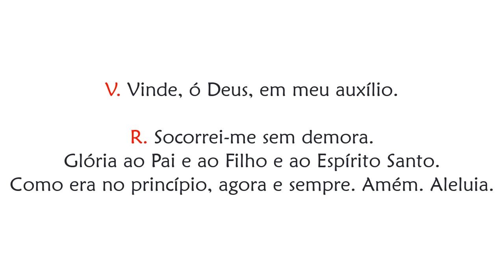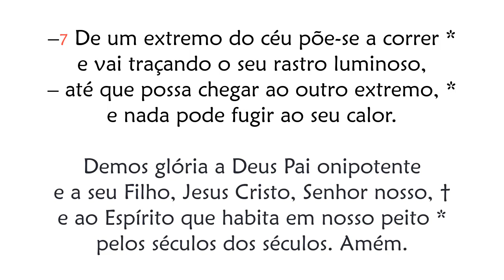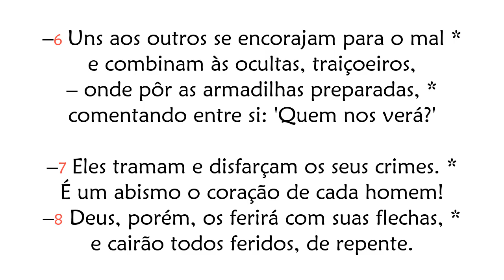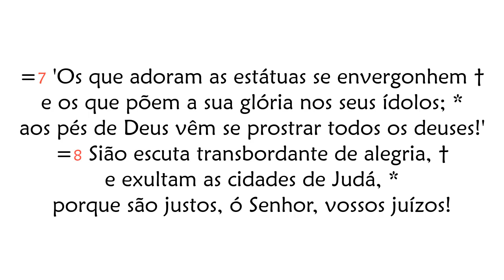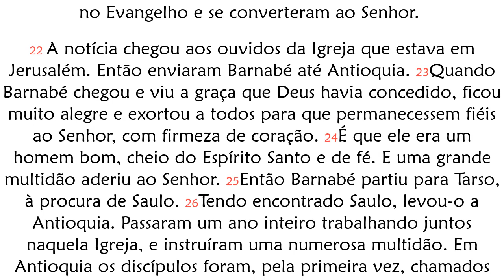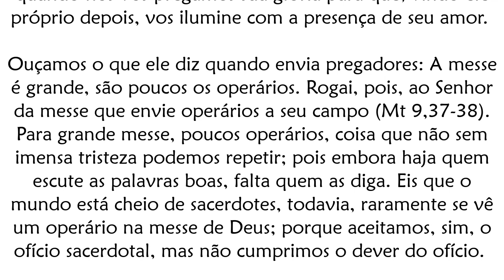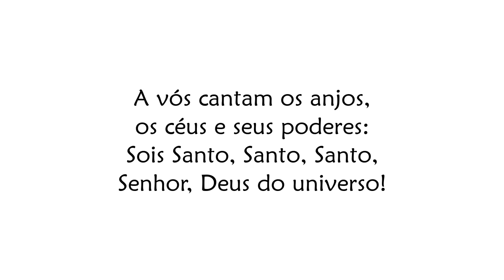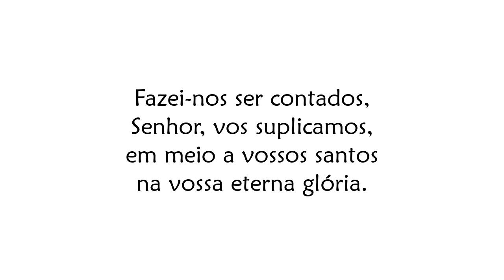Ofício das Leituras da Festa de São Lucas, Evangelista